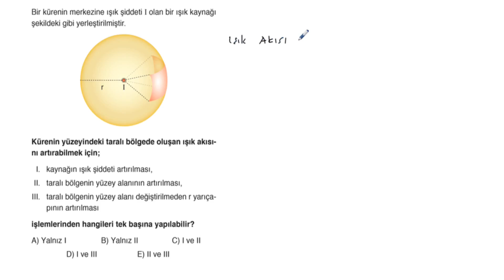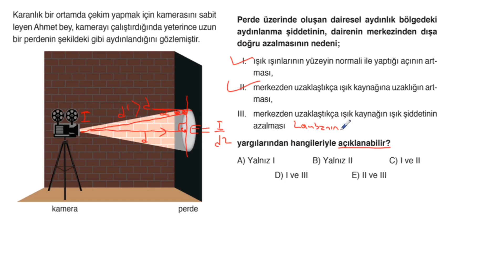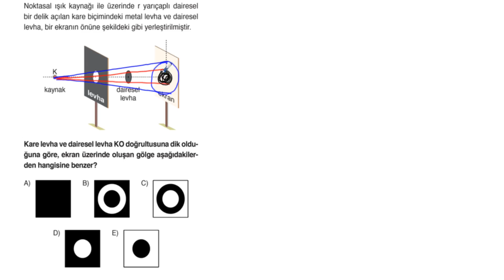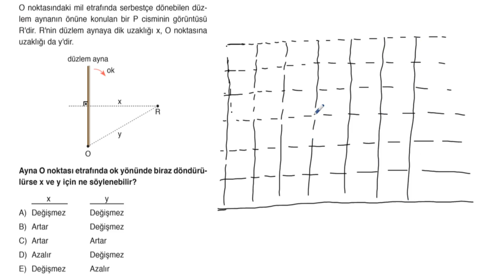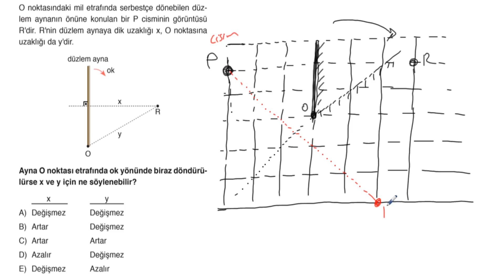POLİMAT YAYINLARI TYT FİZİK SORU KİTABI SAYFA*200-201